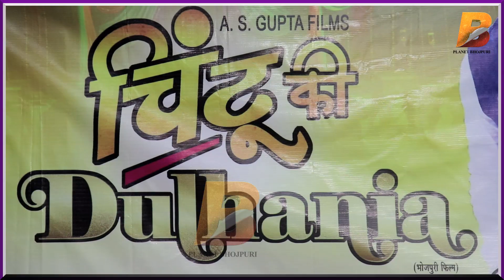प्रदीप पांडेय चिंटू की आने वाली फिल्म चिंटू की दुल्हनिया की Shooting Start - Planet Bhojpuri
Planet Bhojpuri is a Destination for Bhojpuri Entertainment.प्रदीप पांडेय चिंटू की आने वाली फिल्म चिंटू की दुल्हनिया की Shooting Start - Planet Bhojpuri